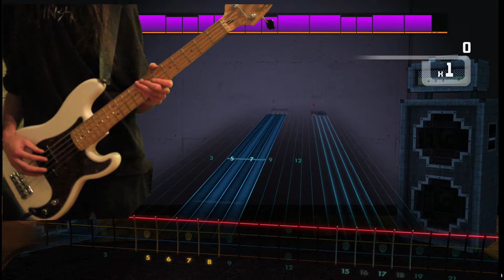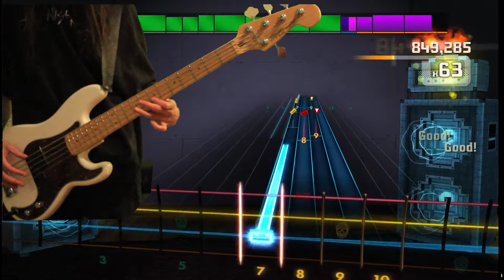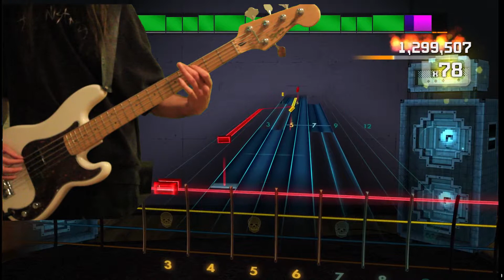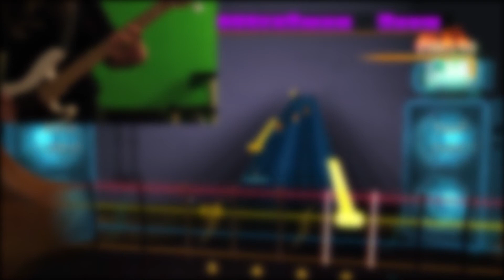Rocksmith 2014 - 100% - Tom Petty and The Heartbreakers - Mary Jane's Last Dance - Score Attack hard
Another week, another full combo! As always, you can leave your requests in the comments, there's still about 1100 more songs to get to 100%!